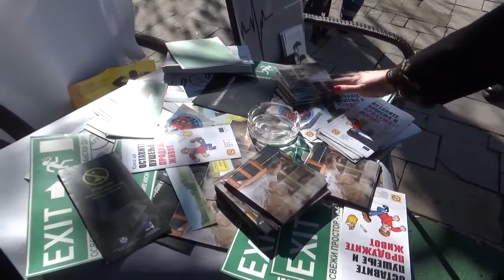Pokrivalice Nacionalni dan bez duvanskog dima, 31.01.2020